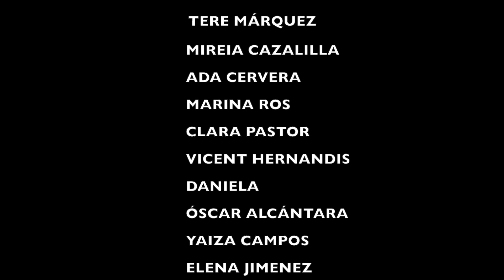PRINCIPIO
Cortometraje que discurre durante la celebración del último examen del selectivo, y los recuerdos que en ese momento les vienen a la mente a sus protagonistas sobre los momentos más curiosos del curso.
Montaje realizado por Mar Borrás.